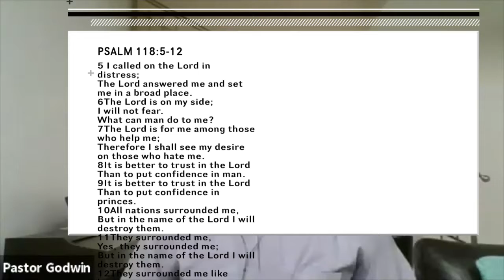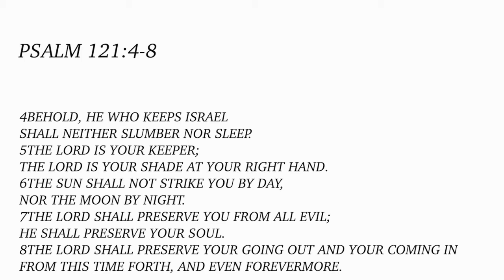God, Our Helper Part 1 | Pastor Godwin Dan-Abia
As Children of God, it is important that we come to a place where we realize that "If God doesn't help me, no one else can". He alone is the one capable of solving whatever problem we may be faced with in life.

He is Jehovah El-Ezer - God, My Helper!

Understanding this key is pivotal to living a victorious Christian Life. What this video and be encouraged.

𝐓𝐢𝐦𝐞: 11AM